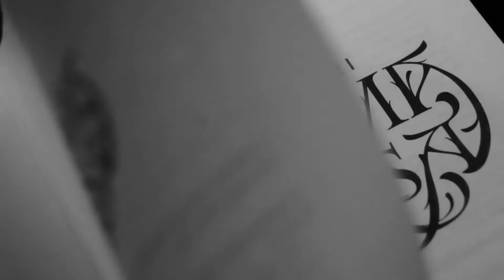Behind The Scene Aroma Karsa Part VI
Bagaimana rasanya menjadi bagian dari pasukan Digital Tribe yang harus banyak-banyak menyimpan kesabaran? Yuk kita simak ulasannya!